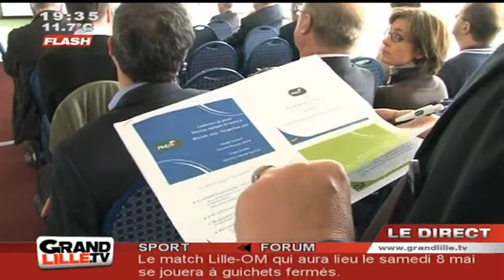PMU : des chiffres au galop !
Le bilan du PMU a été annoncé, le constat est que le secteur des paris de connait pas la crise avec un chiffre d'affaire de 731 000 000 d'euros pour l'année 2009. (DROITS RESERVES . Pour toute exploitation sur TV, web, mobile, aller